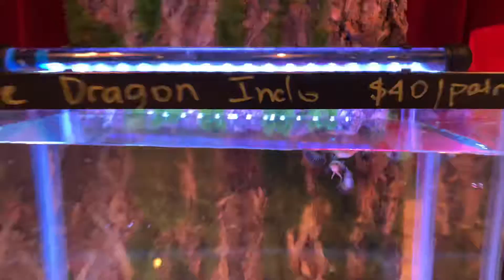Pet Travel Online @ Carolina Aquatic Expo Event in Fall 2021.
This is our first time of Pet Travel Online @ Carolina Aquatic Expo Event in Fall 2021. Thank you everyone support us and event.